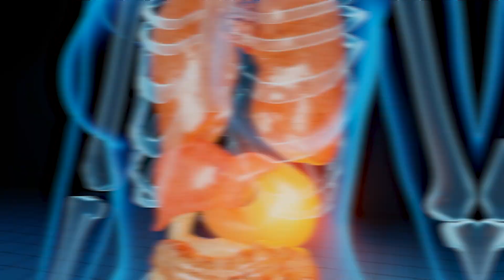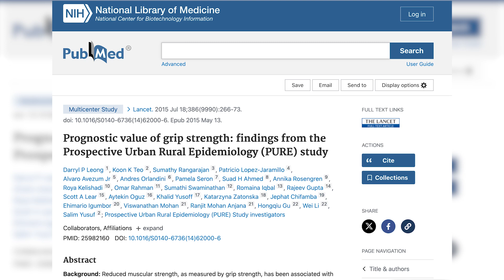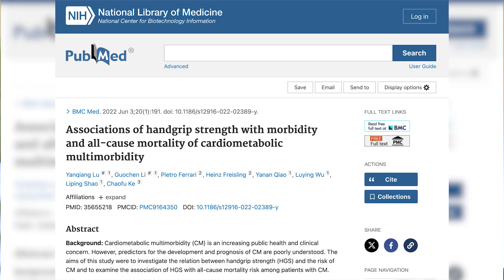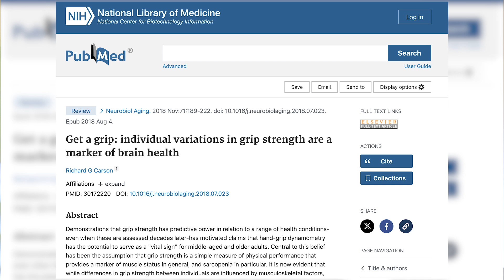Grip Strength or Osteoporosis... Which Came First?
In this video Dr. Doug Lucas discusses grip strength, a predictor of overall health that is linked to various health outcomes. Poor grip strength is associated with higher risks of all-cause mortality, cardiovascular mortality, heart attack, stroke, diabetes, hyperglycemia, hypertriglyceridemia, low HDL cholesterol, hypertension, physical disability, and impaired mobility. Grip strength is also a marker of brain health and is associated with the integrity of neural systems controlling movement. Osteoporosis patients with weak grip strength have lower quality of life scores and are more likely to experience impaired mobility. While grip strength exercises alone may not significantly impact longevity and mortality, exercises that build muscle mass and improve metabolic health can increase functional grip strength.

Chapters

00:00 Introduction to Grip Strength and its Importance
02:15 The Association Between Grip Strength and Mortality
03:14 Grip Strength and Metabolic Dysfunction
04:35 Grip Strength and Cardiometabolic Multimorbidity
05:04 Grip Strength as a Marker of Brain Health
05:33 The Impact of Grip Strength on Osteoporosis and Quality of Life
06:03 Exercises to Improve Grip Strength and Overall Health
09:01 Conclusion and Recommendations